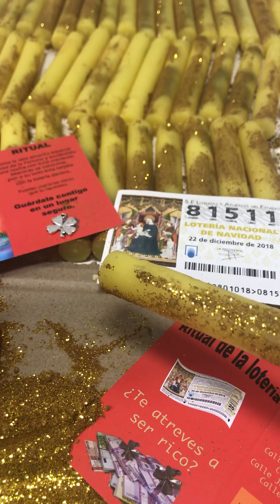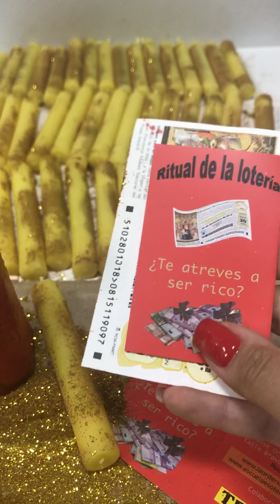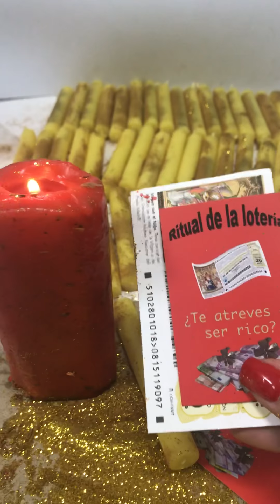Ritual éxito, prosperidad y buena suerte, lotería 2017-2019. Te atreves a ser rico?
Este año tu también atraeras la suerte!! Te atreves a ser rico?
La Orden de Ayala junto con Triana Tomelloso harán un ritual común con 3 números, en el que todos podéis participar. Al adquirir tu Lotería como regalo obtendrás un ritual que tendrás que hacer particularmente. Y el 8 de diciembre en Tomelloso se hará uno de los 3 rituales que se hacen anualmente para atraer la buena suerte, prosperidad y dinero.
Si té atreves, te esperamos en Triana Tomelloso y La orden de Ayala. Tambien en Octubre en Marbella.

Se ha utilizado:
-Vela amarilla representación del Sol, color del dinero y luz que abre e ilumina caminos.
-Vela roja herboreo floral Holy Rituals. El rojo potenciador, da fuerza y empuje al ritual. Representación del elemento fuego purificador.
-Polvo dorado y canela. La canela es un fuerte magnetizador y atrayente, el polvo dorado representa el elemento de la fortuna y prosperidad Oro.
-Amuleto Trébol considerado como un fuerte Talismán para atraer la buena suerte.
-Consagración a la Diosa de la Fortuna, en la mitología Romana la Diosa de la Buena suerte, asociada también a la fertilidad y lo que viene para bien.
-Perfume lluvia de suerte Holy Rituals. Con una formula alquímica ancestral para ayudar atraer dinero y prosperidad, éxito y fortuna.

Aquí os dejamos el
Proceso que se ha seguido manual de la mano de Victoria Braojos “Ayala”